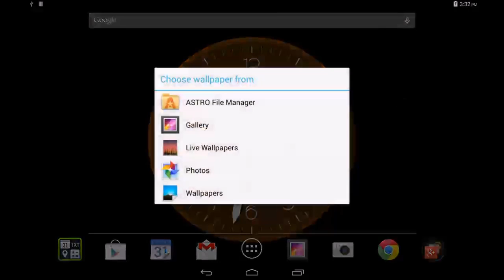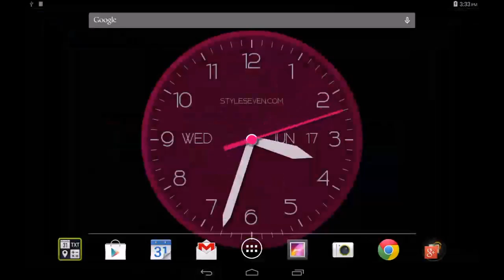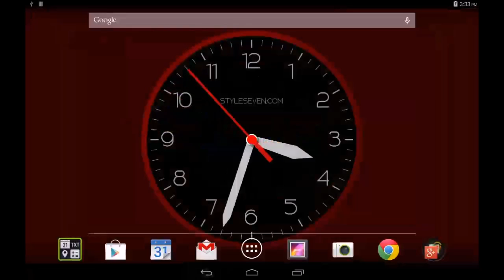Modern Clock for Android-7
Original color clock for Android OS as "live wallpaper".